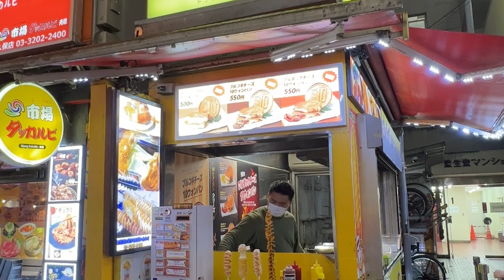Eat healthy and the best meat dishes in Tokyo's Korean district.【Street food】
Chou ichiba
1-13-6 Okubo, Shinjuku-ku, Tokyo

Introducing Shin-Okubo, Japan's Korean town.
It is a place not only for women who love K-POP, but also for men.